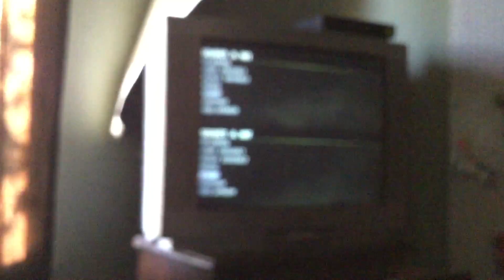Call duty three